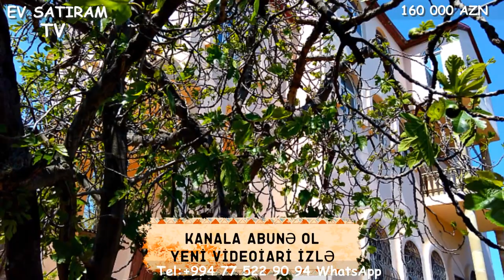NOVXANIDA KUPCALI MONOLIT EV SATILIR /Недвижимость в Баку/bina az/emlak az/ev elanlari/bag evleri